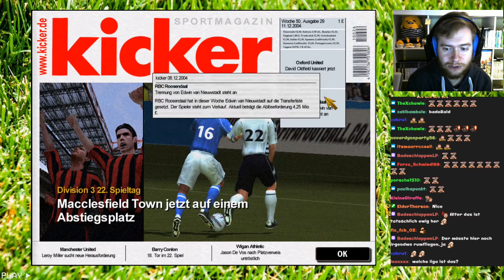[S01E085] - Oxford United gg. Peterborough United | Besuch eines ganz Großen, FUSSBALL MANAGER 2004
Das ist ein FUSSBALL MANAGER 2004 - Retro-Let's Play.
In Erinnerungen schwelgen und sagen: "Das waren noch Zeiten".

Das ist eine Live-Let's Play-Aufnahme aus dem neunten Twitch-Stream vom
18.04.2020, zweite Session. Der dritte Stream im April und der Dritte mit der zweiten Saison.